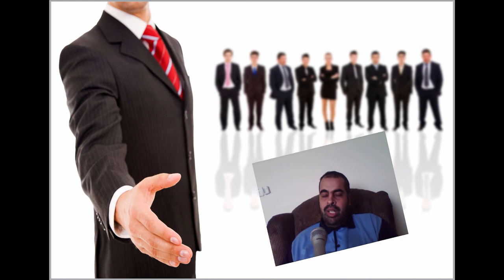ما هي الأمور التي تبحث عنها في وظيفتك التالية؟